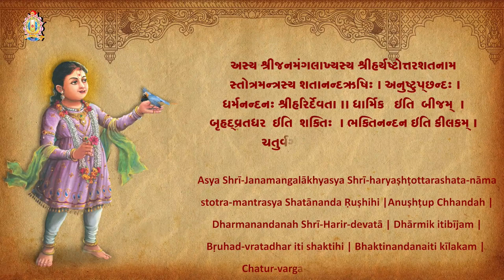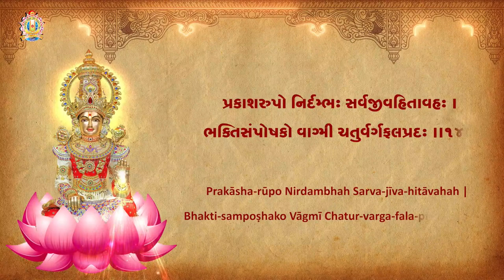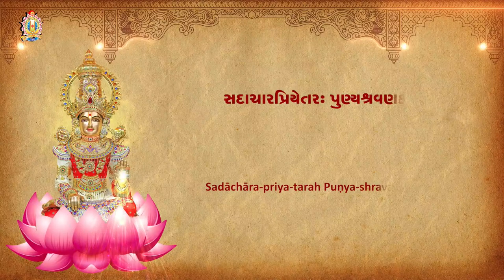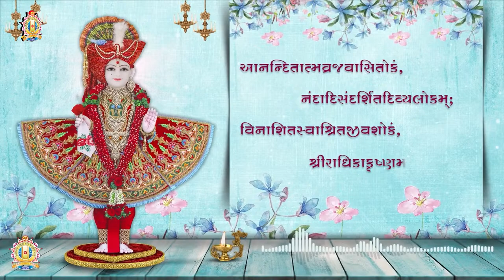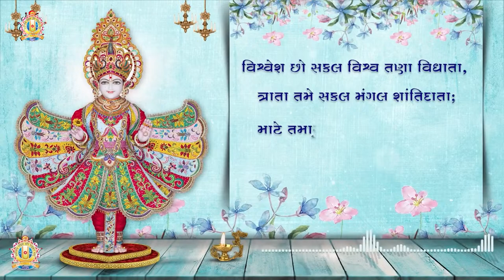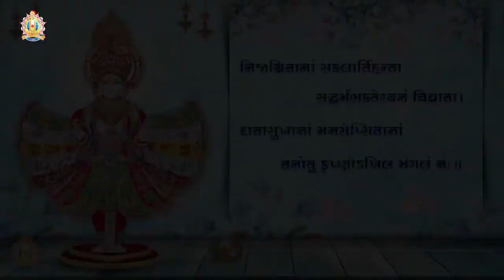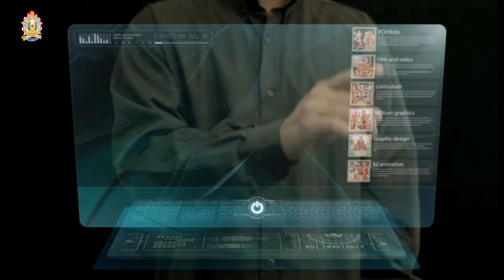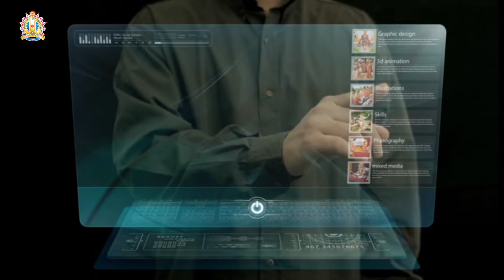🔴 Live | Aarti & Atmiya Sabha || મહાનિરાજન આરતી - સ્તુતિ અને આત્મીય સભા || 15 Jan. 2024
* Junagadh Gurukul
* Surat Gurukul
* Hyderabad Gurukul
* Taravada Gurukul (The Birthplace Of Shastriji Maharaj)
* Navsari Gurukul
* Mumbai Gurukul
* Bangalore Gurukul
* Narmada Gurukul - Nilkanth dham Poich
* Gyanbag Gurukul
* Gulbarga Gurukul
* Bidar Gurukul
* Vadodara Gurukul
* Raipur Gurukul
* Morbi Gurukul
* Vidyanagar Gurukul
* Bhayavadar Gurukul
* Keshod Gurukul
* Una Gurukul
* Solapur Gurukul
* Jadcherla Gurukul
* Vijayawada Gurukul
* Nagpur Gurukul
* Bhavnagar Gurukul
* Ratanpar Gurukul
* Delhi NCR
* Jamnagar Gurukul

* Dallas Gurukul
* Phoenix Gurukul
* New Jersey Gurukul
* Chicago Gurukul
* Atlanta Gurukul
* Los Angeles Gurukul
* Toronto Gurukul
* Melbourne Gurukul
* Springfield Gurukul
* San Antonio